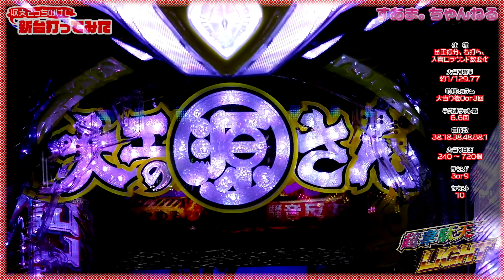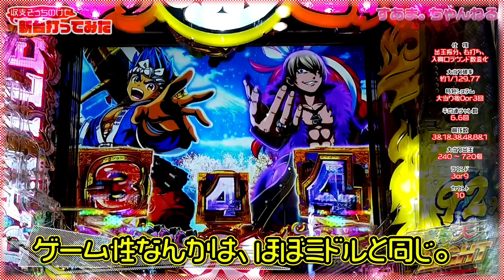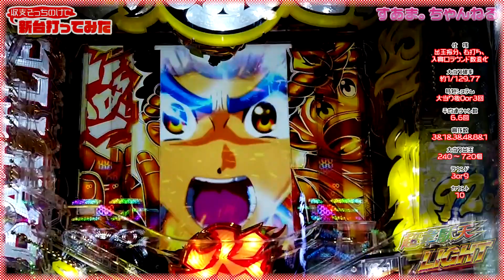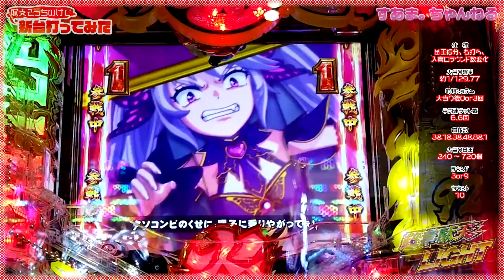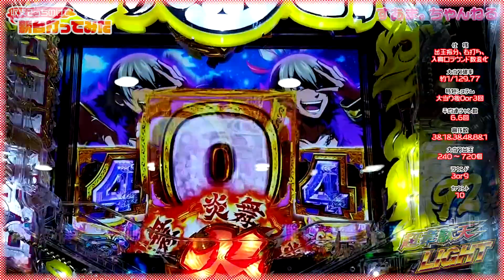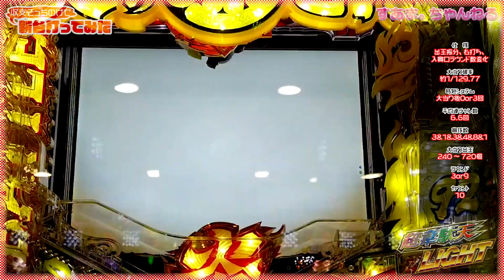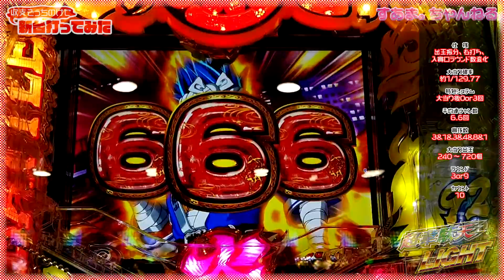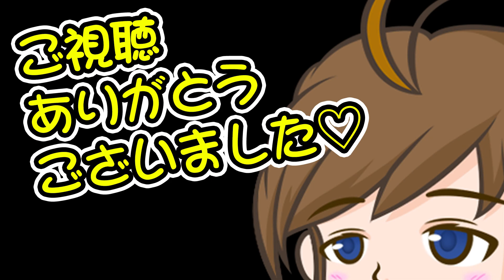☆求めとる展開はただひとつ！分かるよね？源さん！！『P大工の源さん 超韋駄天 LIGHT』【収支そっちのけで新台打ってみた】〈RUSH継続率 約92%〉Hammerin' Harry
【すあま。ちゃんねる】パチンコの新台実戦でぇす。
　収支なんて考えず、打ちたい台を打ちます☆